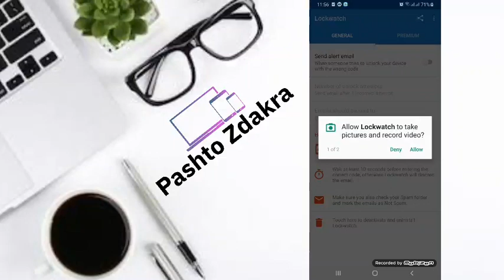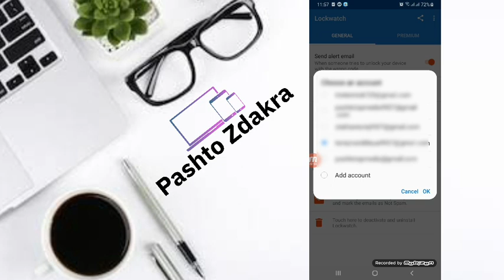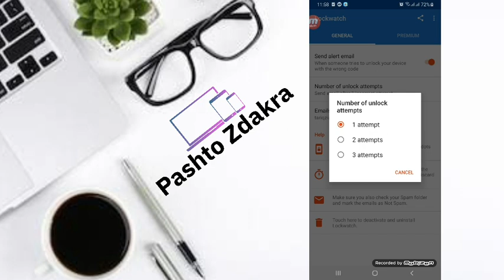که موبائل دى ورک شى داسى يي په يو منټ کي پيدا که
Personal Facebook: زما شخصی فیس بک